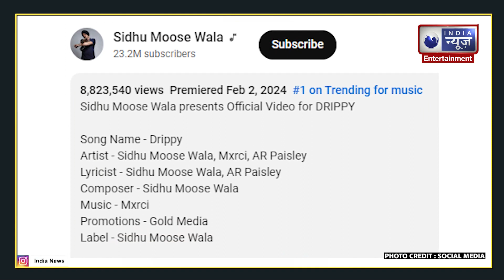Drippy Punjabi Song | Sidhu Moose Wala Song Reaction | Mxrci | AR Paisley | Honest Song Review